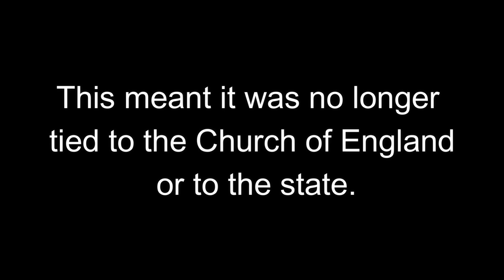150th Anniversary of the Disestablishment of the Church of Ireland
A message from Archbishop Michael Jackson on the 150th anniversary of the Irish Church Act 1869 taking effect, which occurred on 1st January 1871. Disestablishment separated the Church of Ireland from the Church of England, and from the state, and created the core structure of the Church as we know it today.

Archbishop Jackson is the Chair of the Church of Ireland's Disestablishment 150 Committee.  Find out more about how we're marking the anniversary